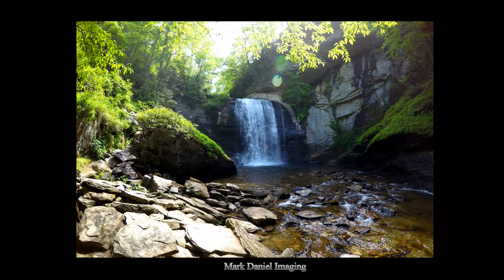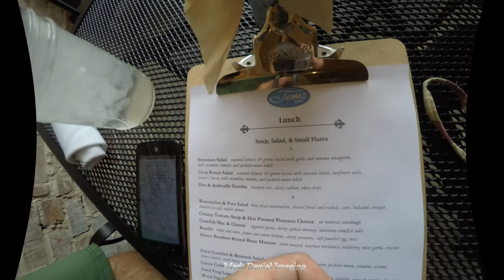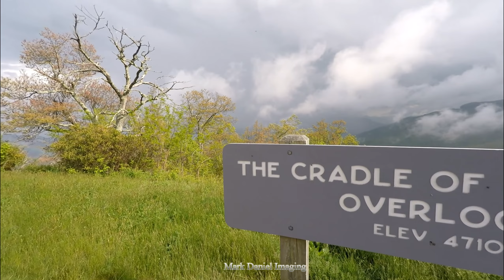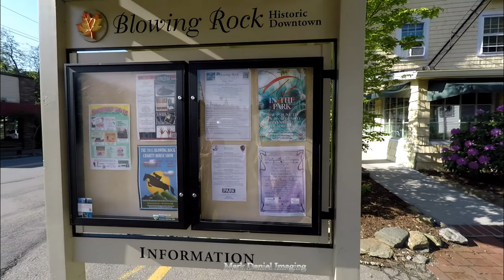2015 Blue Ridge Parkway Camping Trip- Shot with the GoPro Hero 4 Black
I used my Hero 4 Black, and the Steadicam Smoothee for the the whole thing.  I was able to get some stunning shots, but they were also boring shots of me walking on a smooth surface...

Shown are,Big Meadows Campground in Shenandoah National Park, Meadows of Dan, Virginia,  Linville Falls campground, NC, Mt Michelle State Park, NC, Black Mountain, NC,  and Mount Pisgah Campground

Review of the Intex Mattress I bought on Amazon..